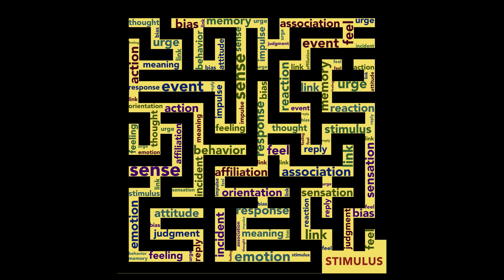La Vérité!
Vous voulez connaître la vérité?! C'est ici!

Nous nous sommes régalées pour ce Podcast Anniversaire !
J'espere que vous pourrez autant rire avec nous sur ce sujet bien sérieux!

Aurélie Et Laetitia

N oubliez pas de partager si vous avez aimé :-)